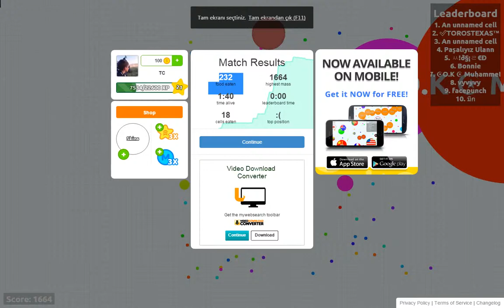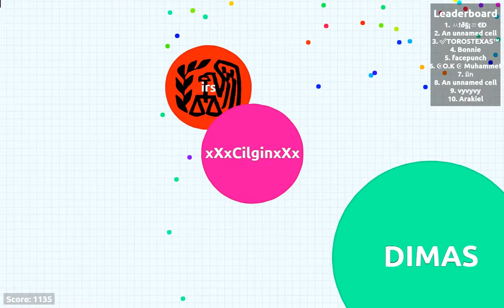Agar.io | Bölün 11 | Diken Yeme Bugu !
Agar.io Da Çok İlginç Bir Bug..